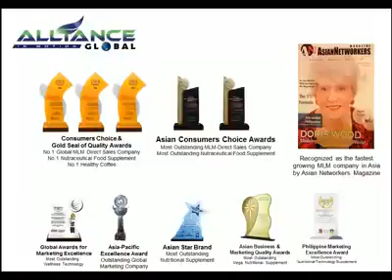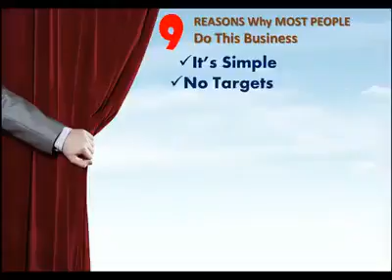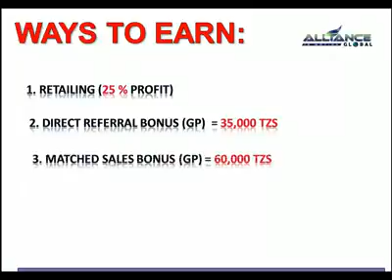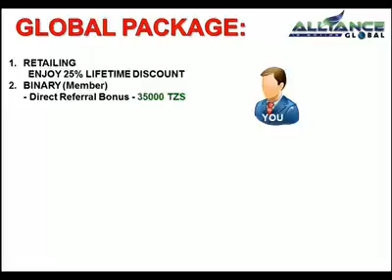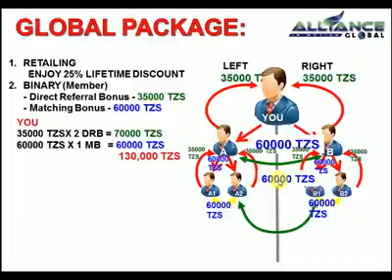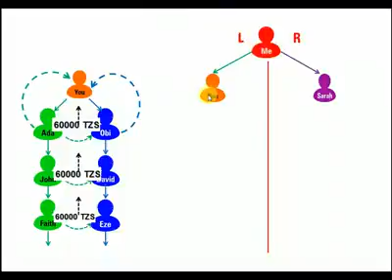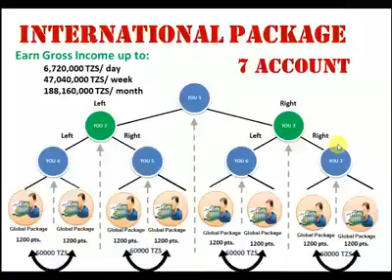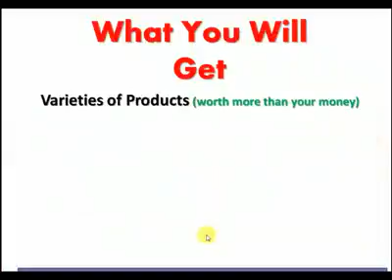AIM GLOBAL TANZANIA MARKETING PLAN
I deliver worldwide! (Door to Door services via Philpost/LBC courier service)